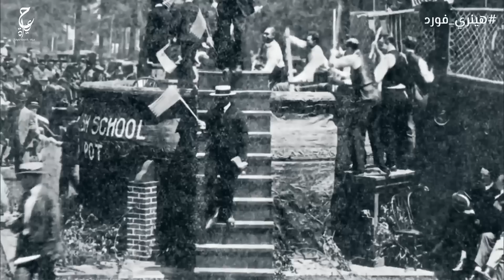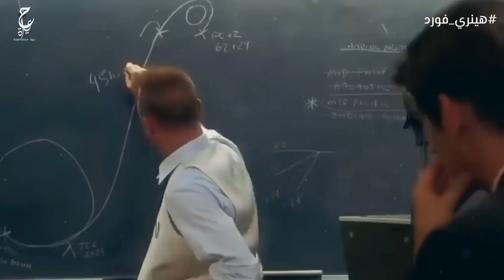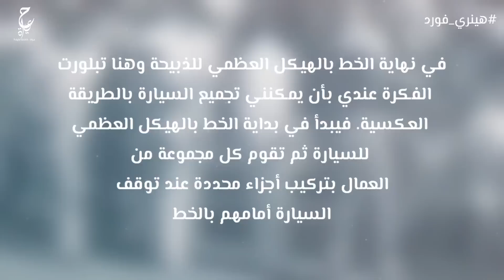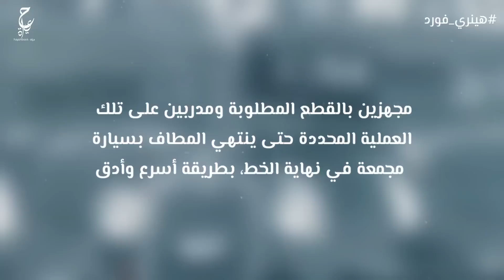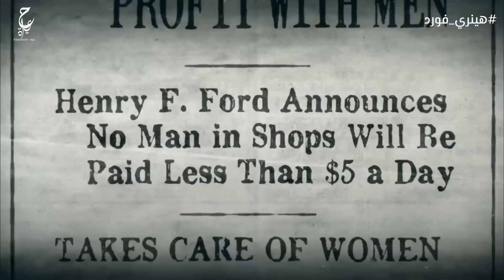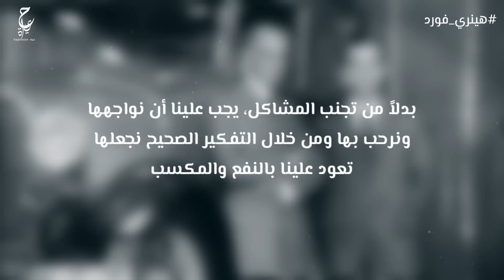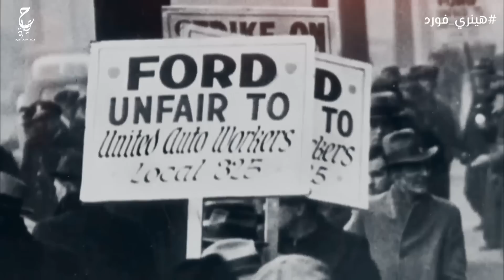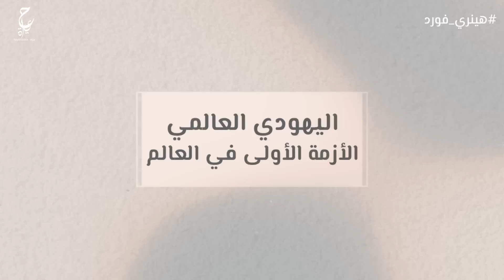هنري فورد عبقري السيارات وازاي غيَّر مجرى صناعة السيارات في العالم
المصادر والمراجع الخاصة بالفيديو :
ولد هنري فورد في 30 يوليو 1863 في واين كاونتي في ولاية ميشيغان في جرينفيلد تاون شيب وتوفي في 7 أبريل 1947 في ديربورن.كان الأبن الأكبر لأبيه وعمل في الزراعة بعد أن قرر ترك المدرسة في الخامسة عشر من عمره وكان جُل همه هو كيف تعمل الآلات والماكينات!. يعتبر فورد هو مؤسس شركة فورد لصناعة السيارات Ford Motor Company.
على الرغم من أن فورد لم يخترع السيارة أو نظام التجميع، لكنه طوّر وصنع أول سيارة استطاع العديد من الأمريكيين من الطبقة الوسطى اقتناءها.
بذلك، حوّل فورد السيارة من تحفة باهظة الثمن إلى وسيلة نقل عملية من شأنها أن تؤثر تأثيرًا عميقًا على المشهد العام في القرن العشرين.
أحدث إنتاجه للسيارة من الطراز تي ثورة في وسائل النقل والصناعات الأمريكية.
 بصفته مالك شركة فورد لصناعة السيارات، أصبح واحدًا من أشهر وأكثر الأشخاص ثراءً في العالم.
 يُنسب إليه مبدأ «الفوردية» الذي يعني الإنتاج الضخم للسلع الرخيصة المُقترن مع الأجور المرتفعة للعمال. كان لدى فورد رؤية عالمية بأن حماية المستهلك هي المفتاح للسلام.
 نتج عن التزامه الشديد بخفض التكاليف بشكل ممنهج العديد من الابتكارات التقنية والتجارية، بما فيها نظام حق الامتياز الذي وضع وكالات بيع بالتجزئة على امتداد معظم أمريكا الشمالية وفي المدن الكبرى في ست قاراتٍ.
The Ford
Ford Raptor
Built a Ford
The Farmer Boy Who Invented Ford
Ford Everything You Need to Know
 قصة فورد